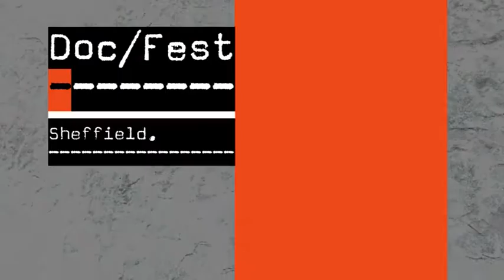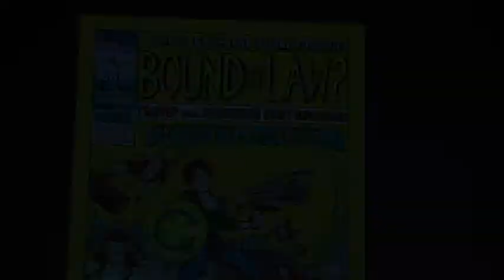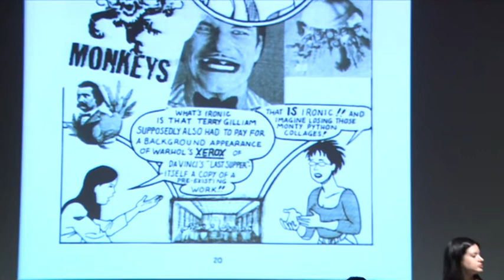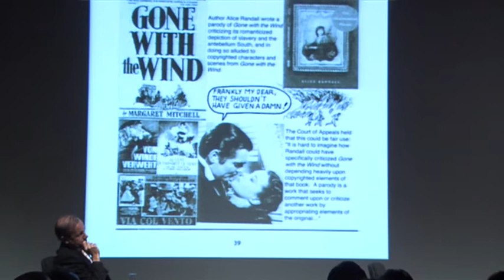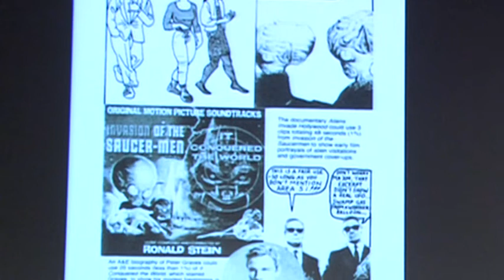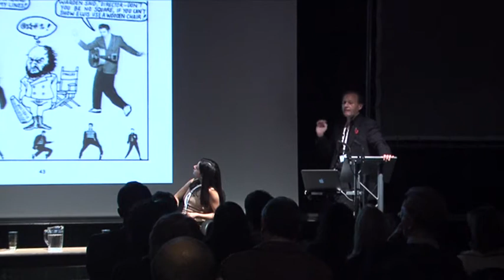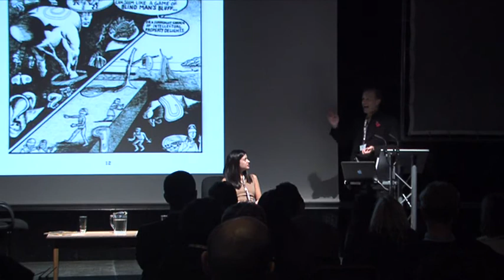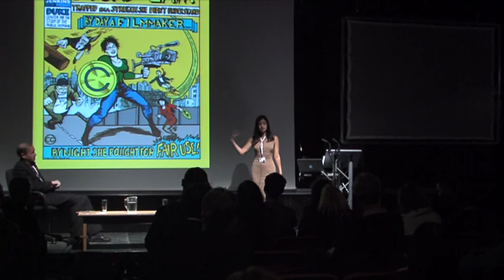Sheffield Doc/Fest 2008 - The Clearance Culture and the Future of Film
Filmmakers around the world now have to deal with a tangle of legal rules: copyrights, clearances of ever-smaller fragments of music or image, licensing disputes. What is going on? Is it producing better art, better film, and consistent revenue streams? Is the clearance culture a matter of legal reality or business fantasy? Two experts on the way law effects the conditions of creativity offer some surprising answers.